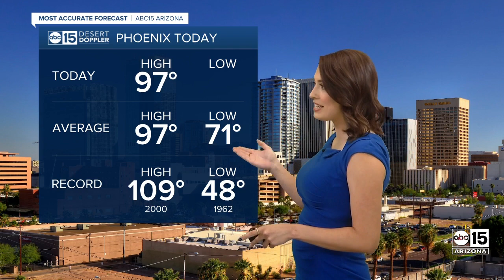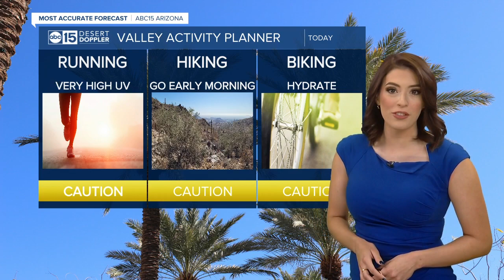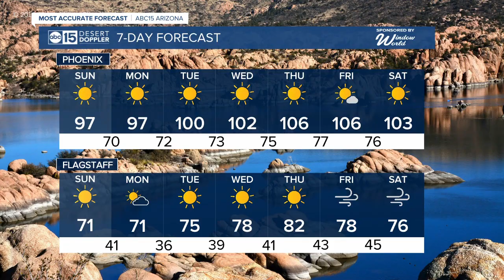Hot and sunny all week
This week is bringing hot and sunny temperatures with highs in the triple digits.